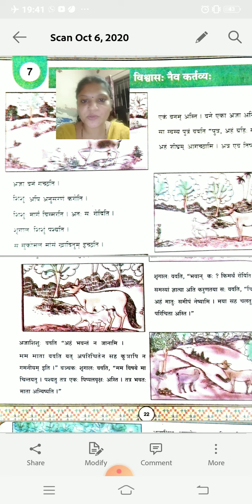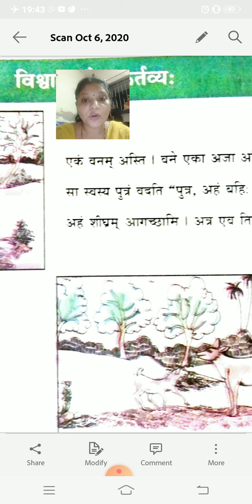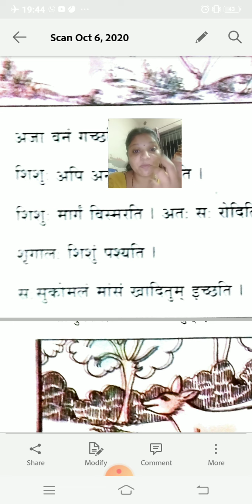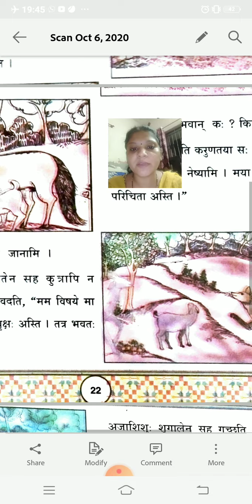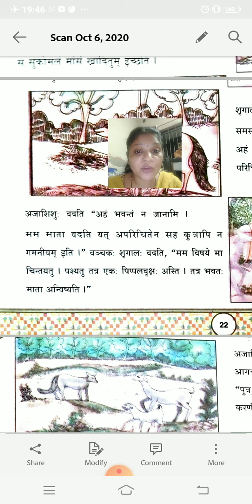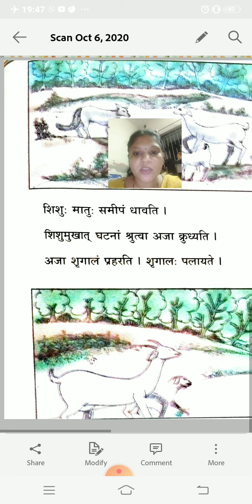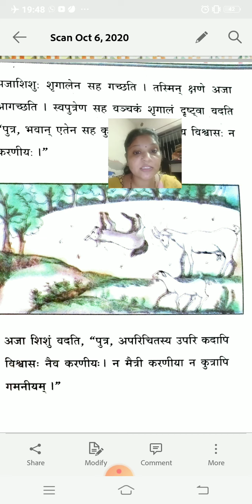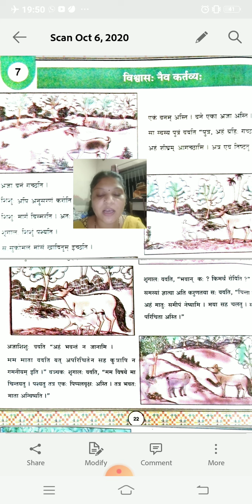Std-7,Sanskrit,Cha-7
Cha-7,Vishvas nev karniy Explain by July chaudhari